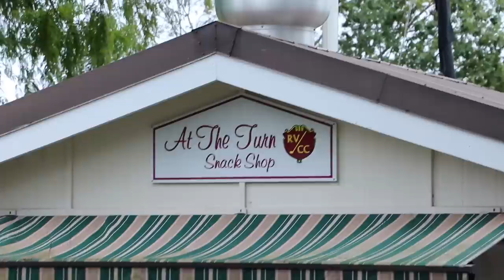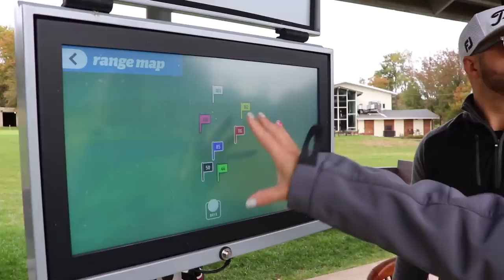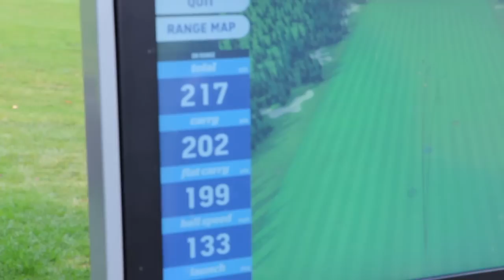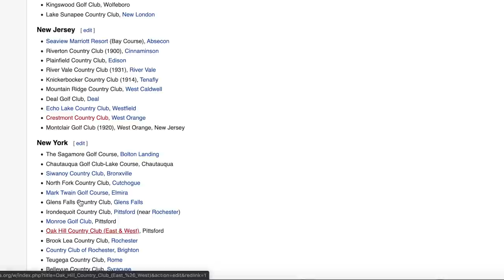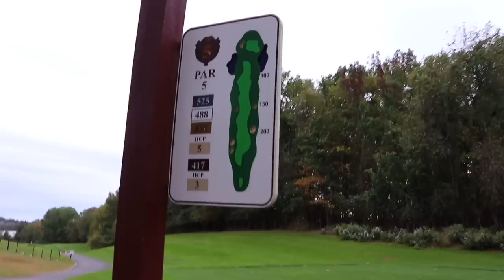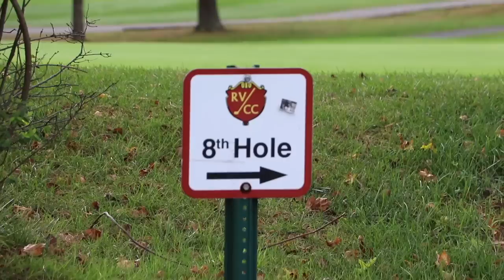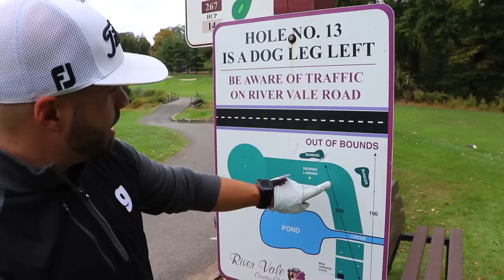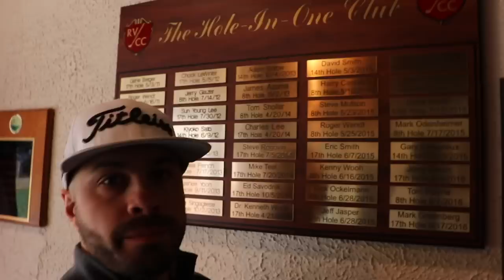The Answer to Mike's Divot Problems [River Vale CC]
This week we're at River Vale Country Club to check out their Toptracer range, and hopefully solve Mike's divot problems once and for all.